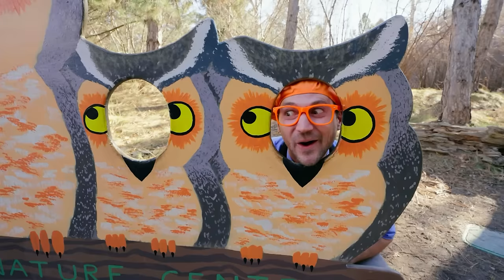Ms. Rachel and Blippi Play with Rainbow Color Toy Trains | Blippi - Learn Colors and Science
The wheels on the bus go round and round! Blippi rides the wheels on the bus! Ms Rachel, Blippi and Meekah are here for the ULTIMATE playdate collab! Join them to ride the bus and play with trains, planes, busses and MORE!